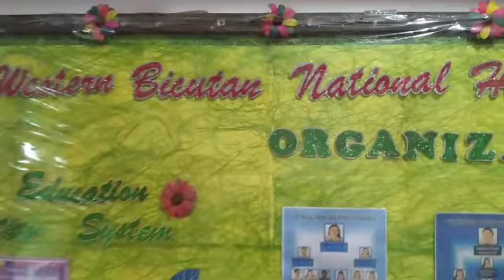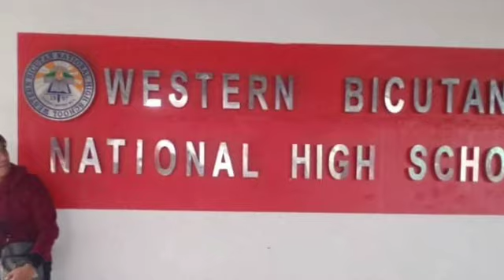WBNHS Ang Ganda Na | Project Brigada Ng Porwan Diamond 2007 | Donations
WBNHS Project Brigada ng Porwan Diamond 2007 muli naming binisita ang aming minamahal na alma matter kami ay sumuporta para sa Brigada Eskwela 2020 kaming mga Classmate / Batch mate nag pledge para makabili ng mga Cleaning materials at alcohol, face mask, face shield, hand sanitizer, soap, etc. Para ma donate sa aming minamahal na paaralan. Isang karangalan sa aming lahat bilang naging bahagi nang proyektong ito. Salamat sa lahat ng mga Guro at lahat ng empleyado or staff ng WBNHS at sa pangunguna ng ating butihing Principal IV Dr. Rea Milana -Cruz maraming maraming Salamat po sa inyo. At sa mga Class mate / Batch mate na nag Pledge salamat sa inyong pag suporta at sa inyong effort. Thank you thank you! May Godbless you All.